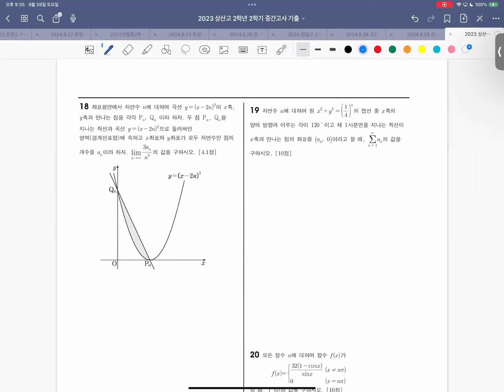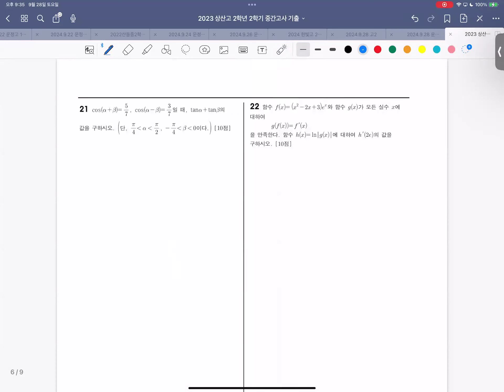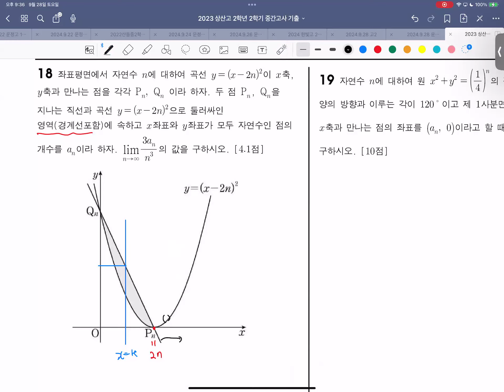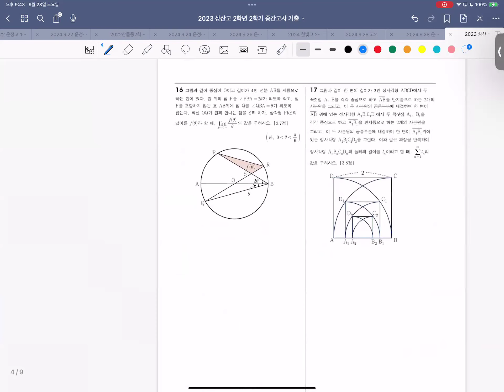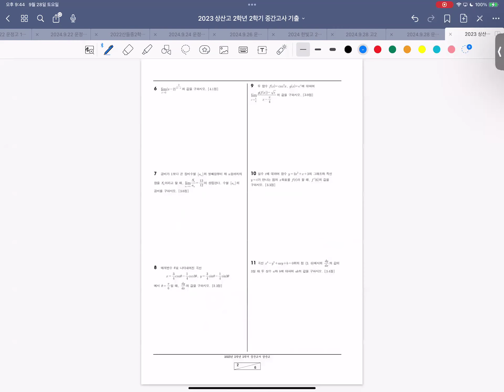미적분 - 문제풀이 2023 상산고 2학년 2학기 중간고사 기출 질문